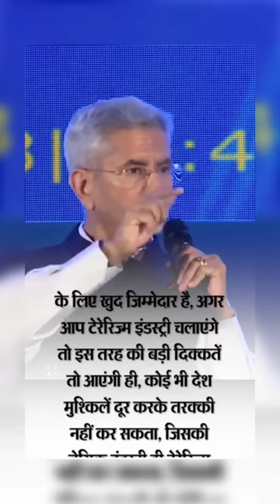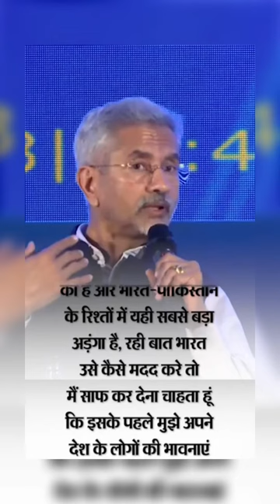पाकिस्तान को मदद पर जयशंकर का ये वीडियो हुआ वायरल